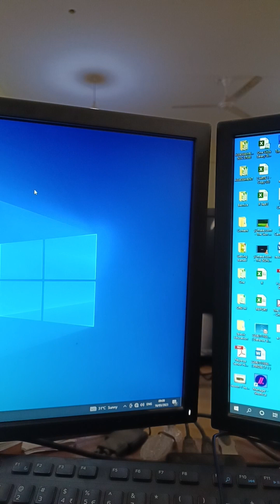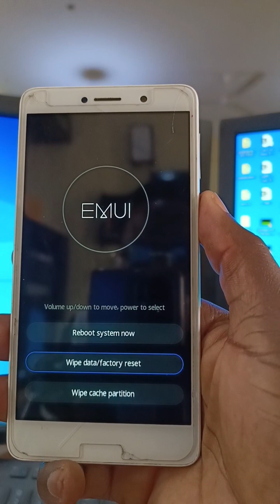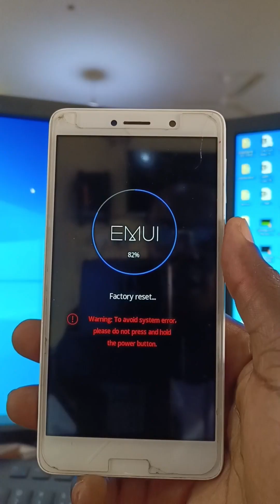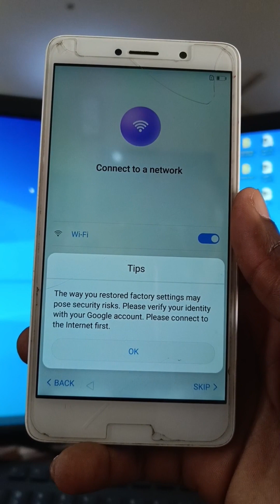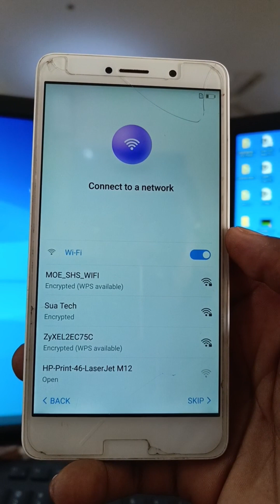How to bypass Huawei forgotten password, pin or pattern in less than 5 minutes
This video is a guide on how to fix forgotten android lock